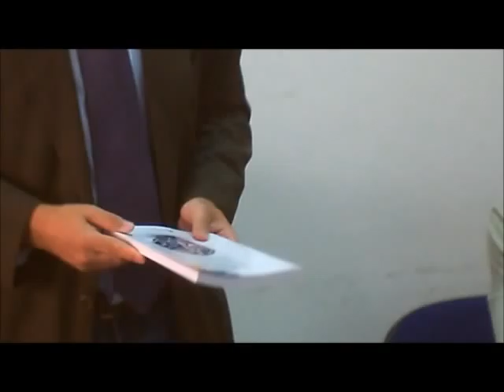Emilia Sensale e Roberta Porciello di NapoliVillage Giornaliste Pubbliciste 13 luglio 2012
Riprese di Raffaele De Lucia Ordine dei Giornalisti della Campania Piazza dei Martiri Napoli